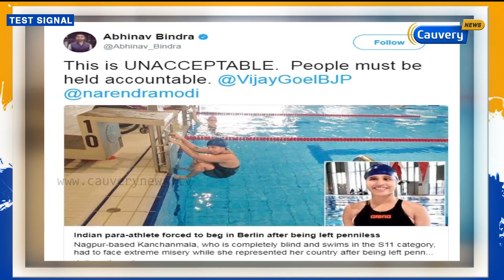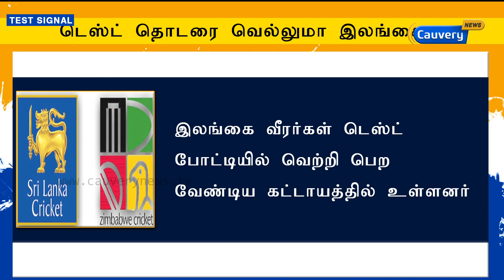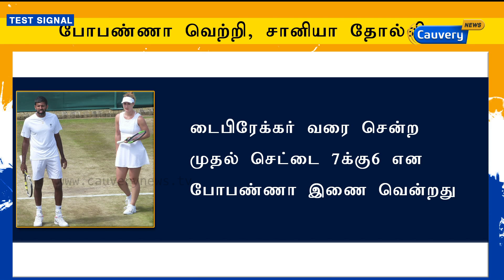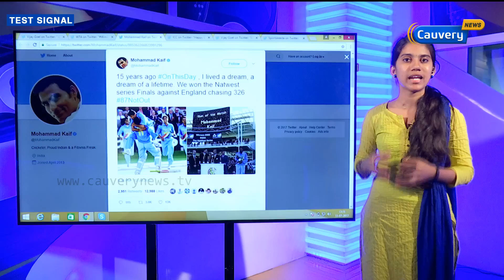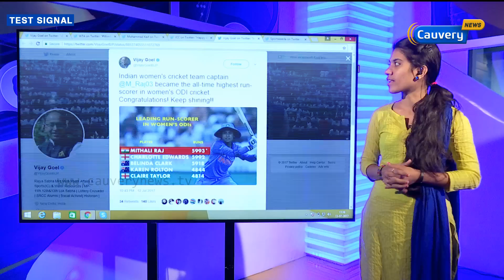சென்னையில் தொடங்க உள்ள மாநில அளவிலான வாலிபால் | திடல்